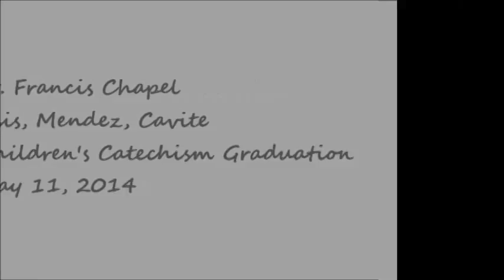"Walking In The Light Of God (It's A Good Thing)" with Lyrics (Asis Youth Group)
Presented by The Children of St. Rafael (Children's Catechism 2014 Graduation)
Led by Kuya BR, Ate Lovely and Ate Shania